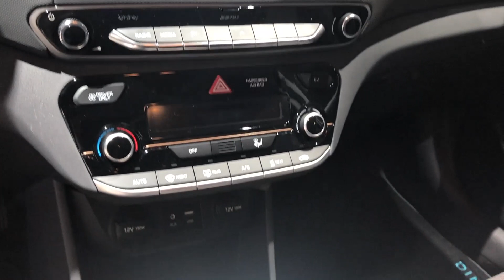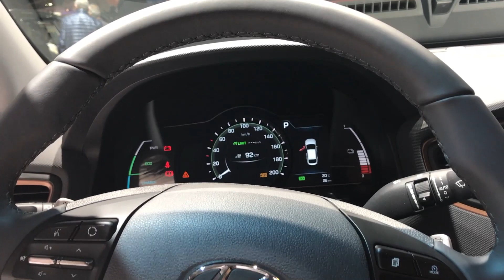BMW i3s vs Hyundai IONIQ electric